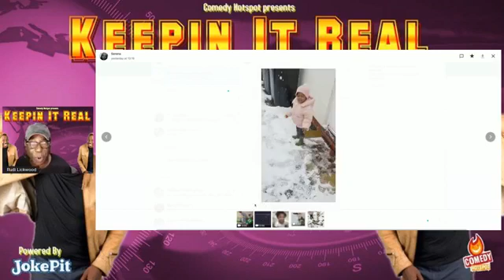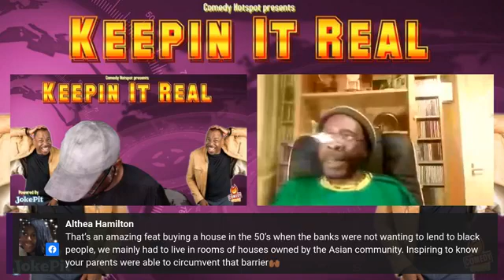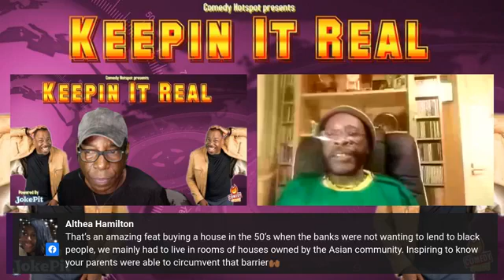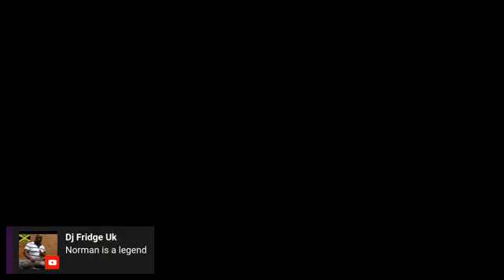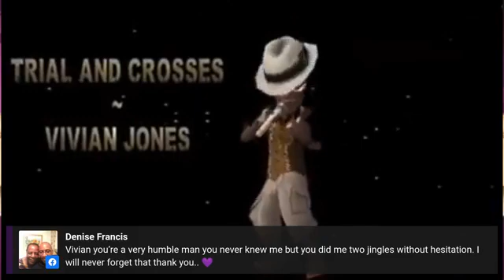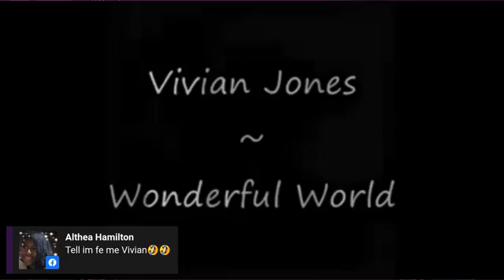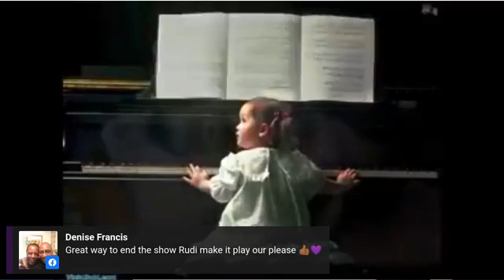Rudi Lickwood Chat Show Ep31 with Vivian Love Jones and Normand Sumanda Smith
Monday 25th January 2020 streaming Live on Facebook and Youtube 8:30 pm.

This week's Chat Show, I'll be conversing with Author Norman Samuda Smith born in Birmingham, England of Jamaican parents that came to Britain in the early 1950s. He is the first British-born black novelist to be published in the UK with his novel Bad Friday (Trinity Arts, 1982; republished New Beacon Books, 1985), and shortlisted for the 1982 Young Observer Fiction Prize. His short stories have been featured in award-winning anthologies Whispers in the Walls (Tindal Street Press, Birmingham; 2001), and The Heart of our Community (Timeless Avatar Press, USA; 2006); his poems are included in the collection Songs of Hope (Timeless Avatar Press, USA; 2006). He self-published three of his books Britannia's Children Volumes I & II, and in celebration of its 30th Anniversary Bad Friday (Samuda Smith Publications @ feedaread.com; 2013 & 2018).
He currently writes, edits and publishes the online cultural review Panther Newsletter and its mother site Samuda Smith Publications.

Feature  Vivian Sugarlove Jones born in Trelawny Parish in 1957, Jones relocated to England at the age of ten to join his parents who had emigrated there a few years earlier. He's lived in and around London, moving between Willesden, Alperton, and Harrow, with Vivian Sugarlove Jones becoming increasingly involved in the local reggae scene, and in the mid-1970s he began performing with sound systems, initially as a deejay.

In the 1970s he was a member of several bands including The Spartans, The Doctor Birds, the Mighty Vibes and the Pieces. In 1980 he began to record as a solo artist, enjoying a hit that year with "Good Morning" (actually a remixed recording by the Mighty Vibes), which topped the UK reggae charts.

for more information and bonus gifts.

streams live.

Rudi Lickwood bringing the community and the globe closer together.